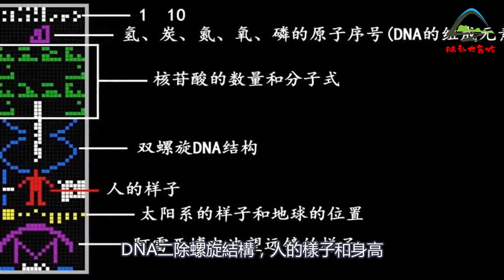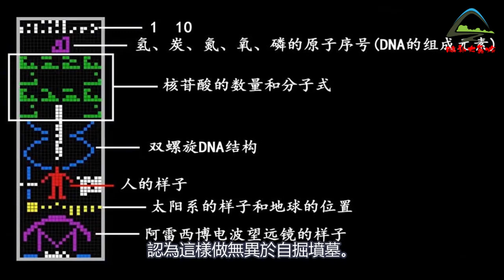神秘外星灰人通過麥田圈發出公開信息，警告地球文明將不再遵守條約，驚人細節曝光震驚全球！| 腦補大轟炸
脑补大轰炸，拥有精彩纷呈的脑补视角，更天马行空的精彩分析！带给您不一样的脑补体验！